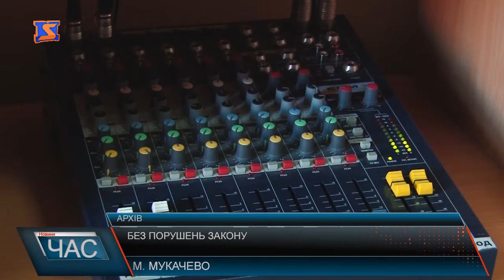Заборона трансляції радіостанцій?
До нашої редакції звернулися підприємці ,які розповіли про те, що до них приходять представники громадських організацій, називають себе уповноваженими по захисту авторських прав і вимагають від підприємців демонструвати угоди на право трансляції у їхніх закладах радіостанцій, в іншому випадку погрожують штрафними санкціями.Прокоментував ситуацію і директор радіо «Закарпаття-ФМ», «Світ – ФМ», ТРК « М-Студіо» - Володимир Шубець.Окрім того, не зайвим буде нагадати, що хвиля «Закарпаття- ФМ» – стратегічний об’єкт, в разі небезпеки саме на цій хвилі повинні транслюватися повідомлення від відповідних служб. Закликаємо підприємців повідомляти про візити подібних контролюючих органів на радіо «Закарпаття – ФМ» за номером 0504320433